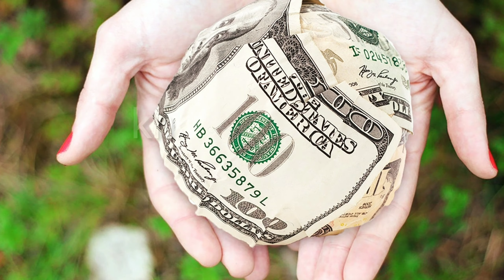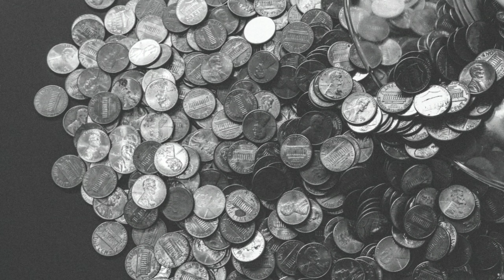What is your mindset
దానం చేయకపోతే మరుసటి జన్మలో దరిద్రం వస్తుందని దానాలు చేస్తే తర్వాత జన్మలో సంపదలు కలుగుతాయి ధర్మశాస్త్రాలు చెబుతున్నాయి దాతృత్వం అనేది నిజంగా గొప్ప భవనం లోపల చిత్రం మహాత్మ ప్రాణం దానాలు చేస్తారు